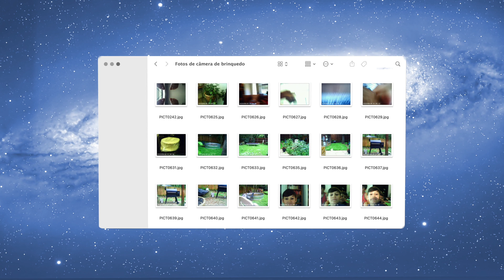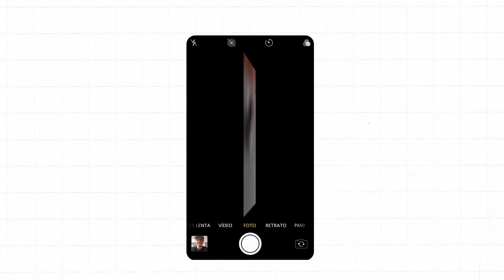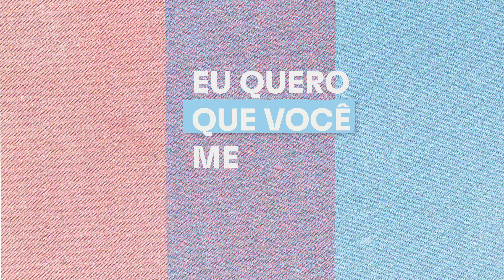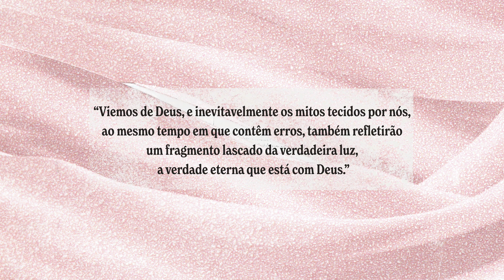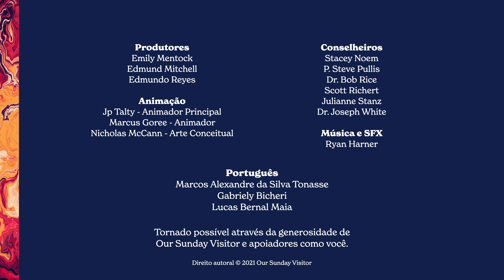O que selfies nos contam sobre nós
As câmeras de nossos telefones tornam muito mais fácil tirar fotos do mundo ao nosso redor, incluindo nossos rostos. As selfies às vezes podem ser vistas negativamente. Podemos nos perguntar se as pessoas são muito egocêntricas. Mas talvez haja uma necessidade humana por trás dessa coisa estranha que todos nós fizemos pelo menos uma vez ... hoje.

O que realmente queremos que as pessoas vejam quando tiramos selfies? O que realmente desejamos?

Neste vídeo da Unidade 3, exploramos o desejo de nos revelarmos ao mundo.

Você é novo?

Sobre Nos
Acreditamos que o Catecismo não é um livro didático, uma coleção de idéias ou um conjunto de regras. Acreditamos que é o eco fiel de um Deus que se quer revelar a nós. A missão do Real + Verdadeiro é que o Catecismo seja a voz viva para o mundo de hoje. É por isso que criamos vídeos, histórias, animações e podcasts, a fim de desempacotar e abrir o Catecismo da Igreja Católica ao mundo de hoje. Todos esses vídeos são gratuitos e estão disponíveis em vários idiomas.

Real+Verdadeiro é um projeto da OSV sob o patrocínio da Santa Sé e apoiado pelas pessoas que se unem à nossa missão.